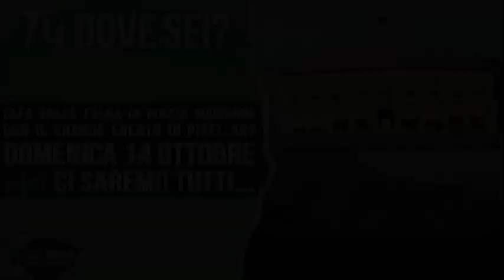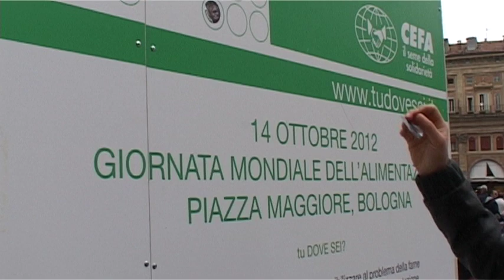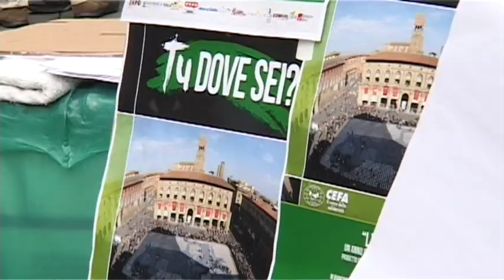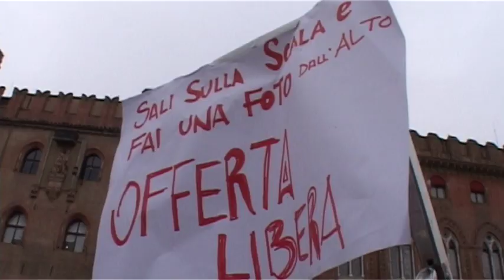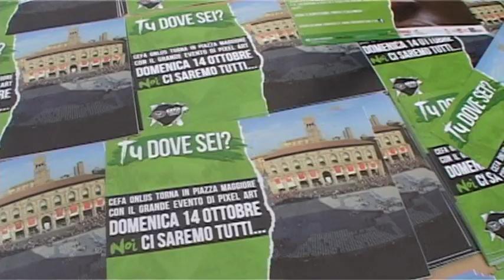Tu dove sei? Cefa Onlus PixelArt Piazza Maggiore Bologna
Domenica 14 ottobre 2012, in occasione della Giornata Mondiale dell'Alimentazione,  dalle ore 8, sono stati posizionati in Piazza Maggiore, a Bologna, 10.000 piatti bianchi vuoti e capovolti, come simbolo della fame di tanti popoli. Alle ore 12, ogni piatto acquistato (5 euro ciascuno) è stato capovolto, formando con la sua colorazione blu prima il disegno di un trattore, immagine della vittoria sulla fame, e poi una spiga di grano, simbolo del frutto del lavoro del trattore.

I fondi raccolti sono stati destinati al progetto di sviluppo CEFA in Sud Sudan.

Il progetto ha una durata di 5 anni, per ognuno dei quali è previsto un investimento di 300.000 euro, e ha molteplici finalità. Si propone di aumentare la disponibilità di cibo e di differenziare la dieta degli abitanti attraverso la formazione agricola dei gruppi di agricoltori, oltre che degli studenti e insegnanti delle scuole primarie, ma anche di aumentare l'alfabetizzazione della popolazione del distretto e di generare reddito. L'obiettivo finale è quello di creare un modello replicabile di sviluppo basato sul lavoro e sull'agricoltura che renda autosufficienti 50 associazioni di agricoltori e 50 scuole (per un totale di 50.000 persone), oltre a fare in modo che i soggetti coinvolti diventino promotori di un'agricoltura sostenibile presso le comunità in cui sono inseriti per risolvere definitivamente il problema della fame e della povertà.